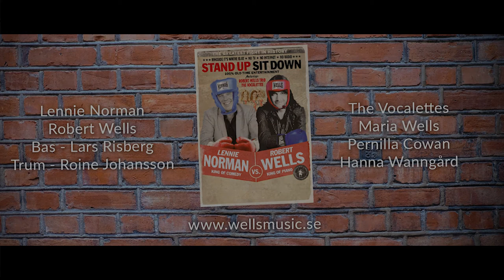Norman & Wells "Stand Up - Sit Down" Show Trailer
Lennie Norman & Robert Wells
Feat The Vocalettes
Robert Wells Trio
Old Time Entertainment
100% Live   90 sec